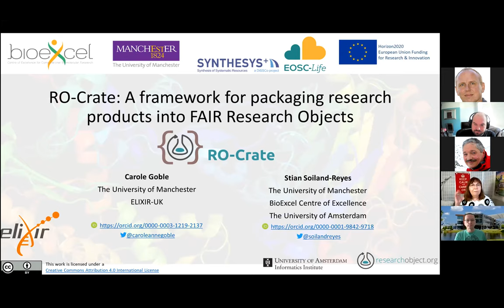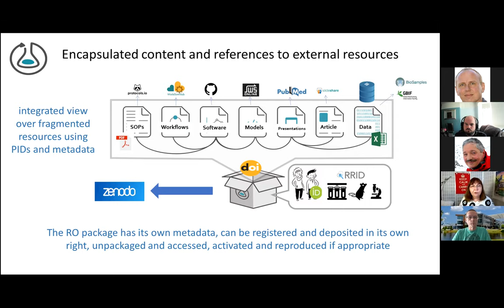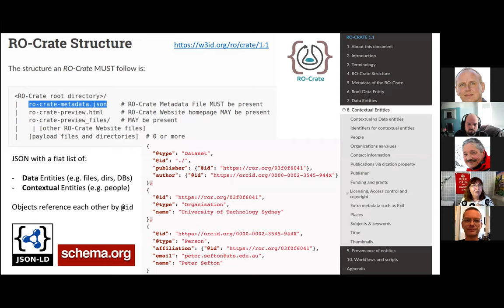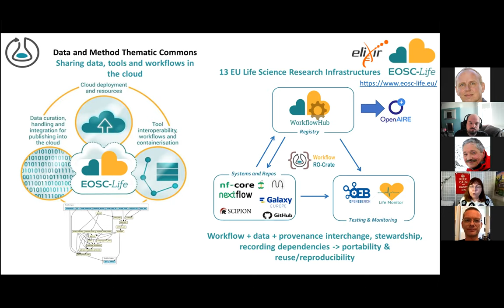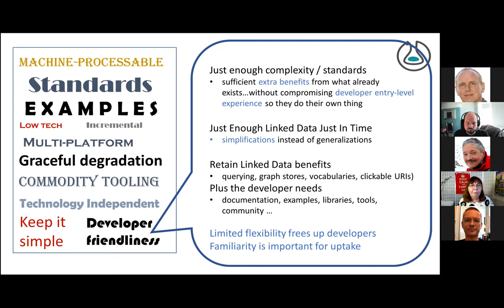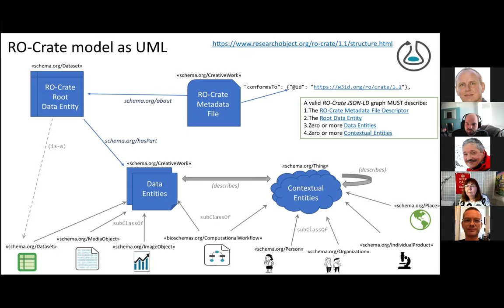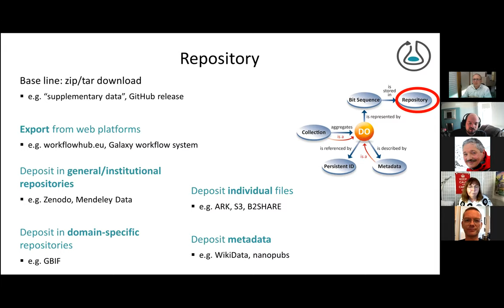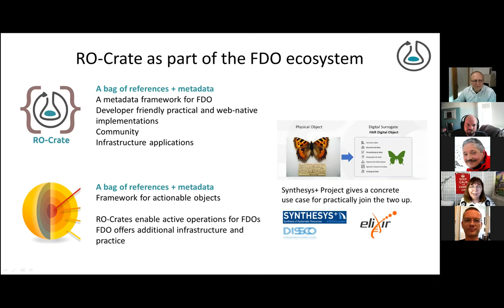RO-Crate: A framework for packaging research products into FAIR Research Objects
RO-Crate is a community effort to establish a lightweight approach to packaging research products (data, scripts, methods and so on) together and with their metadata. At its heart RO-Crate is a practical way to aggregate files and/or any URI-addressable content, with contextual information to aid decisions about re-use. It uses off the shelf and developer familiar web technologies that make it machine and human readable and search engine friendly. This small step is a springboard to Digital Object exchange, access, preservation and reproducibility.

We briefly present the motivation and approach of RO-Crate and give examples from cultural heritage and biosciences.We also present our preliminary investigations in using RO-Crate as a means of implementing FAIR Digital Objects as defined by the FDOF for the Natural History Digital Specimen Objects in the EU Synthesys+ project for the DISSCo ESFRI of Natural History digital collections.